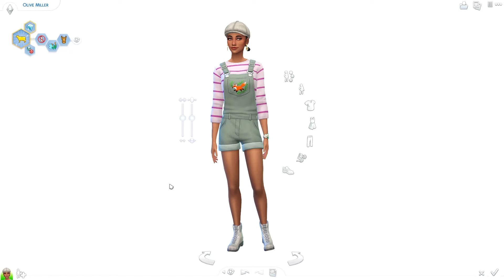The Sims 4 Olive Miller's CAS Look + CC Links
Hi everyone! I decided to do a type of video where I show all of you the different CAS items and CC that I use to create my sims! The sim I am showing all of the items from today is Olive Miller!